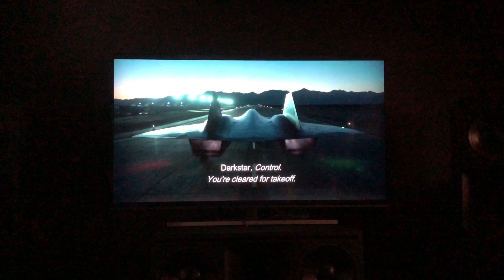Top Gun: Maverick - Darkstar scene with JTR Speakers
JTR Noesis 212RT mains, 212HTR center, 212RT surrounds.
2 JTR Captivator 4000ULFs, gain @ 5 and 7/20, LFA @ 0 and 2/10.
Denon AVR X-4400h, MV @ -8dB. Audyssey Flat.
Video: IPhone X on tripod; Audio: Tascam DR-40.